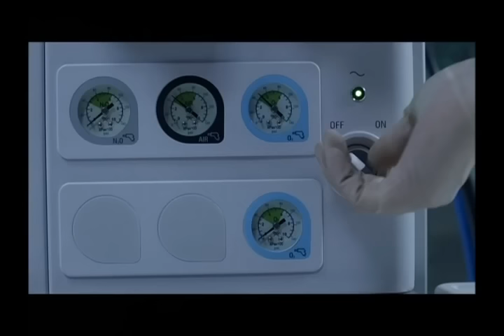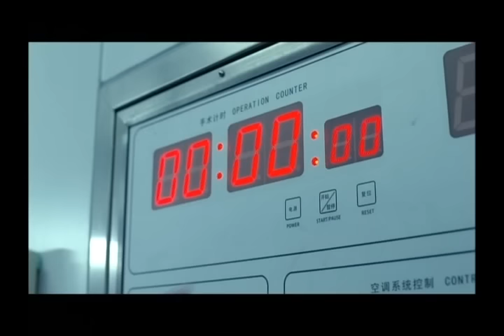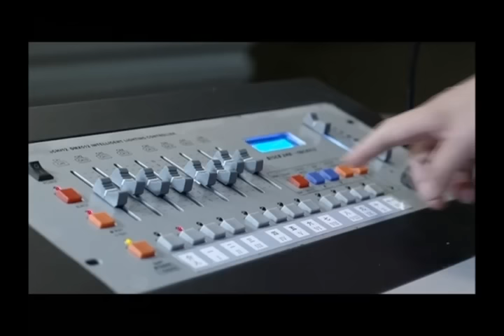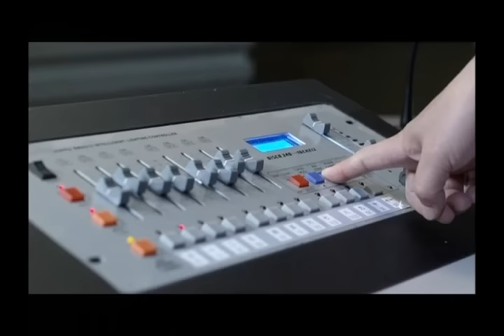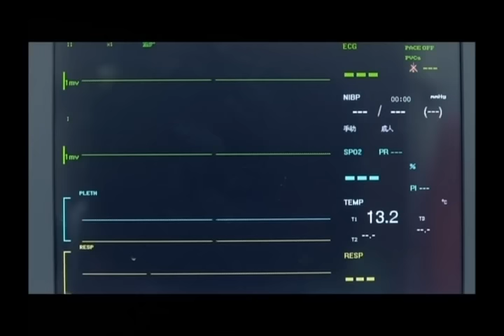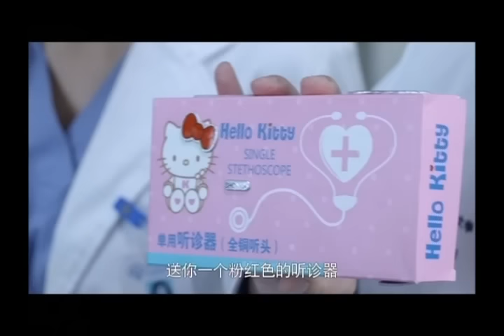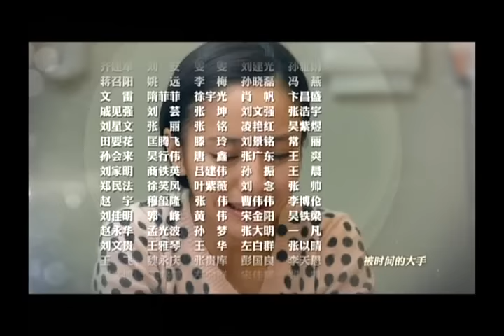《產科醫生 Obstetrician》第42集 大結局 （佟麗婭，王耀慶，徐百卉，鞏崢）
第42集
尤盛美本以為經過了這一切，曲晉明與她的婚姻算是走到了盡頭。但曲晉明卻坦然的告訴她，在今天看來，尤盛美已經是他身體不可分割的一部分，兩人早已融為了一體，他是愛她的。尤盛美終於等到了她這輩子一直在等的話。    醫院對何晶與朱愛萍的處理意見終於公布，讓她們意外的是，兩個人可以繼續留在第一產科完成進修工作。何晶和朱愛萍喜極而泣，擁抱在一起。隨后，何晶和朱愛萍接到了新的任務，為植物人孕婦實施剖宮產手朮，由於風險很大，過程中危急重重，鄭偉甚至也加入到手朮當中。最終，手朮成功，孩子平安的降臨到這個世界，孕婦也頑強地戰勝了死神。朮后，孩子的哭鬧聲喚醒了植物人母親的部分意識，在場的所有人都被母愛的偉大所感動。    林娜要離開第一產科去經營伊麗莎娜醫院了，大家都來給她送行，林娜雖然一直都很有個性，不過大家的寬容讓她很感動。另一邊，胡亞婷的靶向治療結果出來了，成果比預想好了一倍。尤盛美和胡亞婷的手緊緊的握在了一起。    在院級會議上，曲晉明被推荐擔任下一任的院長。曲晉明在發言時直接承認多年前的那起醫療事故應該是他的全責，對胡亞婷的擔當，他表示了誠摯的歉意。隨后，曲晉明當場宣布辭去院長職務。他的高尚行為，引起了在場全院工作人員的熱烈掌聲。    藍天白云下，何晶在眾親友們的陪伴下，終於對自己的親生父親曲晉明，甜甜地叫出了她平生第一句“爸爸”。